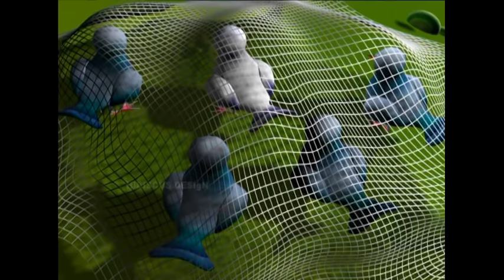Manjadi 2 ♥ Full Movie ★ Manchadi 2 ★ Folk songs and Stories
0:12 | 2:17 | 4:11 | 5:50 | 7:45 | 9:43 | 11:43 | 13:27 | 15:18 | 19:36 | 24:05 | 26:36 | 29:00 | 31:21 | 34:00 | 36:44 |

★ Folk Songs
1) Prave prave pokaruthe - 0:12
2) Akasathin Niramenthu ? - 2:17
3) Kakke Kakke Koodevide ? - 4:11
4) kudakal - 5:50
5) Ottakamonnathu Nilkunnu - 7:45
6) Onnanam Kochuthumbee  - 9:43
7) Anakkothiri vayarunde - 11:43
8) Kallummettile Njande- 13:27

★ Panchatantra Stories
8) The Blue Fox - 15:18
9) King of the Pigeons  - 19:36

★Aesop Fables
10) Lion and Mouse - 24:05
11) Donkey and Grasshoppers - 26:36
12) The Greedy Dog- 29:00
13) Ant and Grasshopper - 31:21
14) Goat and Jackal - 34:00
15) Donkey and Jackal - 36:44

Manjadi Volume2, The second volume of manjadi in series. It in cludes popular malayalam nursery rhymes like kakke kakke koodevide, onnanam kochuthumbi and Aesop fables along with Panchatantra stories. Colorful, entertaining with an educational value. Manjadi 2 (manchadi II) is the best educational aid for preschoolers.

★ Lyrics of Most popular songs

♥  Kakke koodevide ?
koottinakathoru kunjundo?

Kunjinu theetta kodukkanjal
kunju kidannu karanjeedum

Kunje Kunje neetharumo?
Ninnude kayyile neyyappam

Illatharillee neyyappam
Ayyo kakke patticho

♥ Prave prave pokaruthe
Va va koottinakathakkam
Palum pazhavum porengil
chorum kariyum njan nalkam

Kollam kunje ninnishtam
Thallan padillennalum
Njanangottekkillippol
manam nokki sanjaram

Ayyo prave pokaruthe
Payyum dahavumundame
Venalkalathuchakko
Manam nokki sanjaram

Enthinu kunje pediyeni-
keesan nalkiya chirakille
Venunnedam pokatte
Kanum vasthu bhujikkatte

Pranthaprave pokaruthe
Pakshe vazhithettippome
Koottinnaru ninakkullu
Koottil chennal sukhamalle

Kanthakunje sarveshan
Pavangalkkoru thunayille
A vrukshkombennude vee
dayathilethumorara njodiyil

♥  Onnanam kochu thumbi
ente koode porumo nee

Ninte koode ponnalo
Enthellam tharumenikku?

Kalippano kalam tharuve
Kulippano kulam tharuve

Ittirikkan ponthadukku
ittunnan ponthalika

Kaikazhukan vellikkindi
Kaithirthan pullippattu